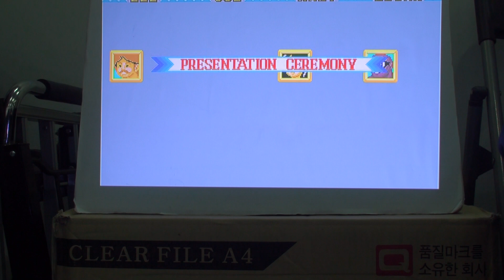20140525 1214 레트로장터 쿼텟 4인플레이1 (Retro market PS2 QUARTET by 4players)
QUARTET 4 Players in PS2 SEGA AGES - SDI & QUARTET
It isn't online. :)

SONY HDR-XR520v
17M FHD MODE
NO EDIT